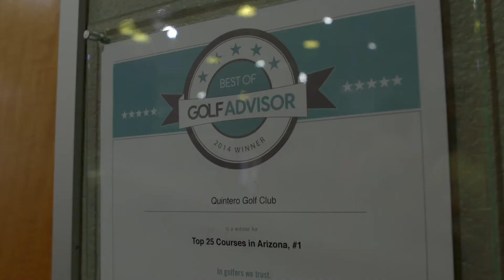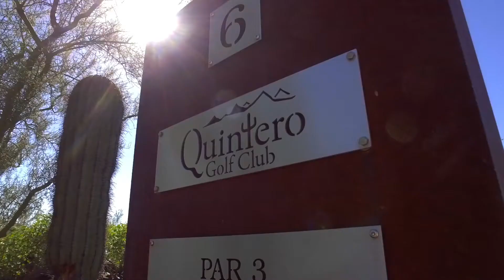E-Z-GO ELiTE Series | Electric Golf Carts For Sale In Lexington, KY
Take your game to the next level with an E-Z-GO ELiTE series golf car from Dever Golf Car Sales & Rentals

○ EXPERIENCE MORE WITH TECHNOLOGY LIKE NO OTHER.
The Freedom RXV ELiTE is the industry’s best when it comes to highly efficient, maintenance-free, lithium battery power. Now with an unprecedented, 8-year warranty, your only worry is choosing where to go next. Choose between a 2.0, 3.0 or 4.0 Samsung SDI lithium-ion battery pack for unparalleled performance and lifespan. Amazing is all around you, the Freedom RXV ELiTE gives you technology like no other to discover it.